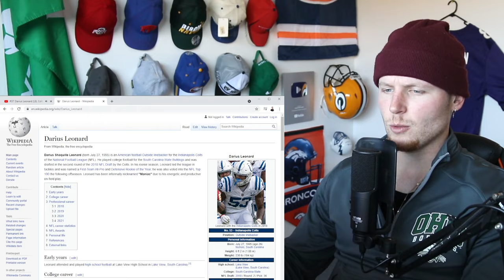Rugby Player Reacts to DARIUS LEONARD (LB, Indianapolis Colts) #37 The Top 100 NFL Players of 2021!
In this video I take a look at DARIUS LEONARD who is a LINEBACKER for THE INDIANAPOLIS COLTS and is now officially ranked number 37 on the list of The NFL's Top 100 Players of 2021!

There’s having a nose for the ball, and then there’s Leonard. There’s being a dynamic, tackling machine, and then there’s Leonard. Sensing a theme here? The Colts’ multi-time Pro Bowl and All-Pro linebacker rises 13 slots on this list after a red-hot 2020. Appearing in 14 games, “The Maniac” notched 132 tackles, three sacks, seven passes defensed and three forced fumbles. With his anticpated market-resetting deal now officially signed, sealed and delivered, Leonard couldn’t have picked a better time to add yet another gaudy stat line to his name.